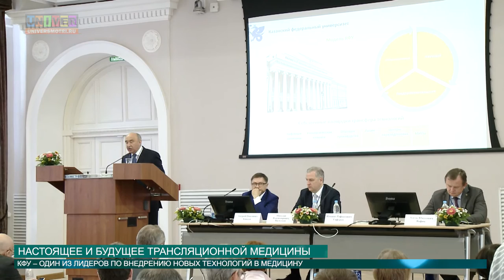НАСТОЯЩЕЕ И БУДУЩЕЕ ТРАНСЛЯЦИОННОЙ МЕДИЦИНЫ от 24.05.2016